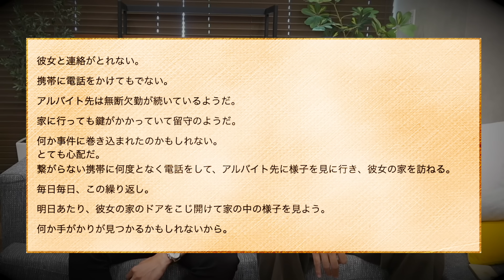【意味怖】意味が分かると怖い話をもっと怖くする。【9番街レトロ】【たかさき】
🎉🎉ご視聴御礼 毎日プレゼント企画🎉🎉

9月1日（日）から公開する当チャンネル動画をご視聴くださった皆様へ毎日抽選で1名様に9番街レトロが作成した陶芸品をプレゼントします！
プレゼントを制作している様子は9月1日（日）に公開している動画をぜひご覧ください。

応募方法や概要を下記よりご確認の上、ぜひご応募ください！

【応募方法】
・9月1日から9月30日までに公開する動画をご視聴の上、公開動画ごとに下記ハッシュタグを付けXへ投稿ください。

・応募時のX投稿例
#（その日のプレゼント名）
※本人たちが各動画の最後でお伝えしているプレゼント名を記入してください！

　上記【2つのタグ】を各動画公開後（19:00〜翌18:59）までに投稿ください。
※所定の時間外に投稿された場合は応募対象外となります。

・応募スケジュールイメージ
9月1日（日）公開分の応募期間：9月1日（日）19:00〜9月2日（月）18:59
9月2日（月）公開分の応募期間：9月2日（月）19:00〜9月3日（火）18:59
9月3日（火）公開分の応募期間：9月3日（火）19:00〜9月4日（水）18:59

【当選までの流れ】
・当選された方には、公式XのDMよりご連絡し、賞品発送先を入力いただくフォームをお送りいたします。フォームへの入力期日は10月7日(月)までとなります。期日までにご入力いただけない場合、当選失効となります。予めご了承ください。
・賞品の発送は当選のご連絡をしてから一ヶ月以内を予定しております。

【応募条件】
・日本国内在住の方（海外在住のご当選者への発送はできかねます。）
・アカウントを公開している方（非公開設定にしている場合はDMでの当選のご案内ができないため、当選の対象外となります。）
※当選者のアカウントにのみ、2024年9月〜10月上旬にDMを通じて当選のご案内をお送りいたします。

【留意事項】
・当キャンペーンの賞品は、9番街レトロが製作した陶器になります。発送には万全を期しますが、万が一破損や欠損があった場合でも、交換等の対応はいたしかねます。

・当キャンペーン応募時に転居のご予定等がある場合は転居先のご住所をご入力願います。賞品発送後の転送対応は出来かねる場合があります。

◆名場面募集
あなたが思う、名場面を教えてください
shorts切り抜きの参考にさせていただきます！